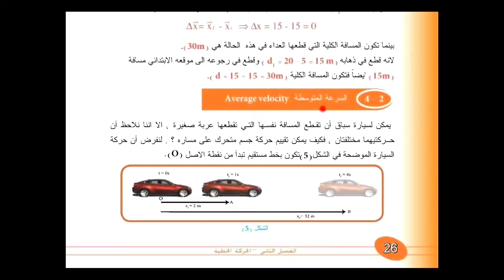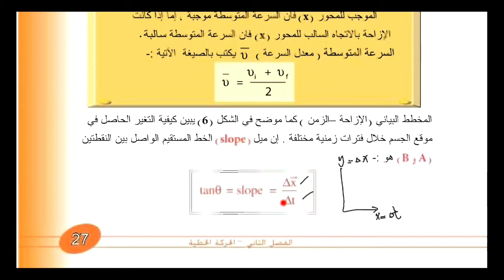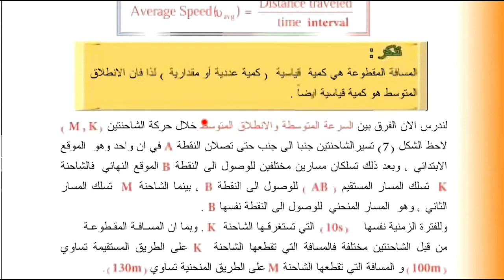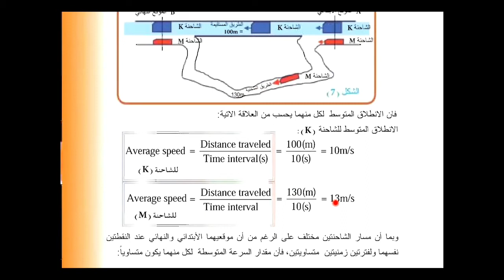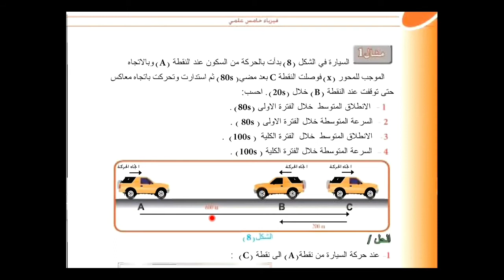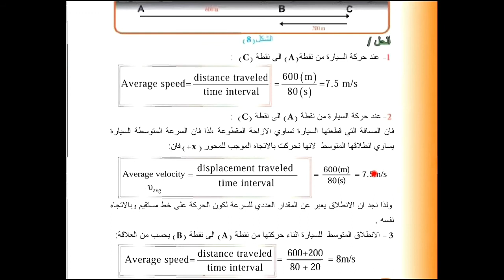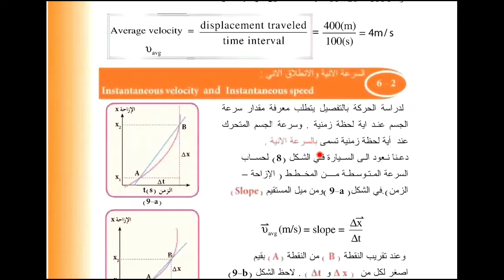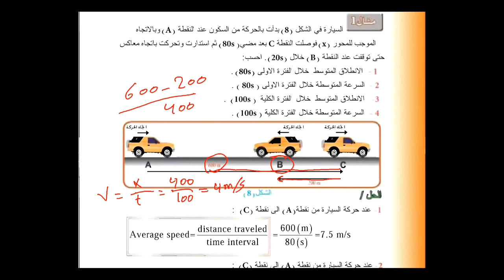فيزياء الخامس علمي الفصل الثاني الدرس الثاني